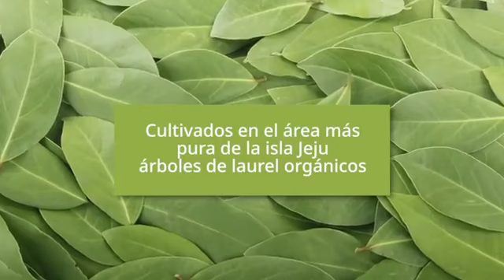Atomy 3 Seconds {3 Segundos de Magia}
Todos los Productos Atomy son Amigables con la Naturaleza de Calidad Absoluta a Precio Absoluto

Con amplia variedad de productos de: Salud** Belleza** Cuidado personal** Hogar** Alimentos**

👉 ¿Te Gustaría Beneficiarte de Esta Oportunidad y Tener Tu Propio Negocio en Internet? ✍

COMPRAR y RECOMENDAR todos los Productos Atomy de:
Salud- Belleza- Cuidado personal- Hogar- Alimentos y más.
Desde tu Computadora o Celular GANANDO por tus COMPRAS y las COMPRAS de lo DEMAS.

MEMBRESIA GRATIS.
**SIN Compra Obligatoria
**SIN Recompra Mensual
** SIN Necesidad de salir a vender
**SIN Referidos Obligatorio
**SIN Pérdida de los Puntos
**SIN Límites de niveles
**SIN Tener que pagar por entrenamientos
GANAS Por tus COMPRAS
GANAS Por recomendar
GANAS Por registrar a otros.

La Compañía MUY PRONTO Se Establecerá en el País. Representando una gran Oportunidad de generar ingresos extra.

CREAR tu Cuenta es FACIL.
ENVIANDO:
-Nombre completo
-Fecha de nacimiento
- Datos de identidad
-Dirección completa
Teléfono y correo electrónico